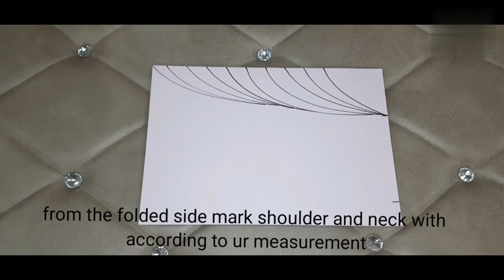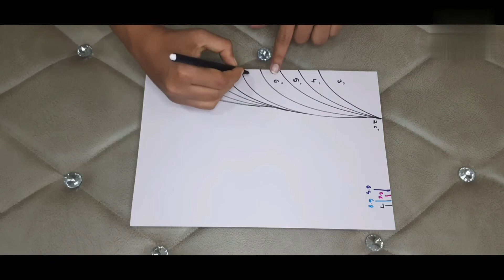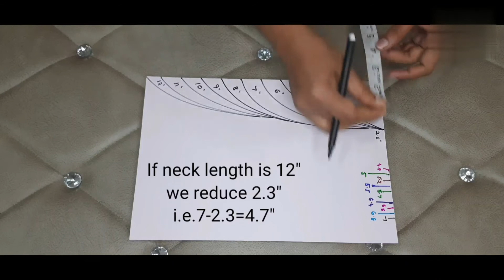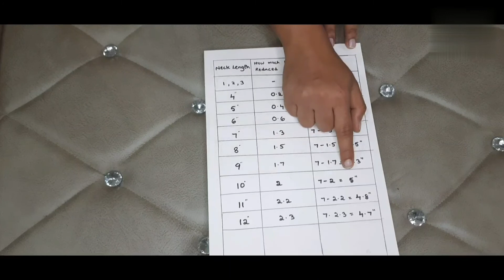Shoulder falling problem solved|Keep Shoulder According to neck|Shoulder measurement chart in telugu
Hai friends in this video I'll show how to take shoulder measurements according to neck length.. step by step process..
@ojasvi creations..
more videos in my youtube channel